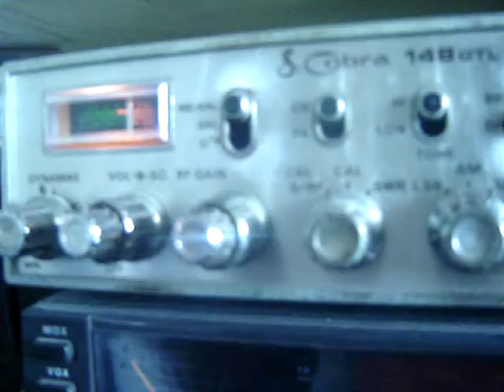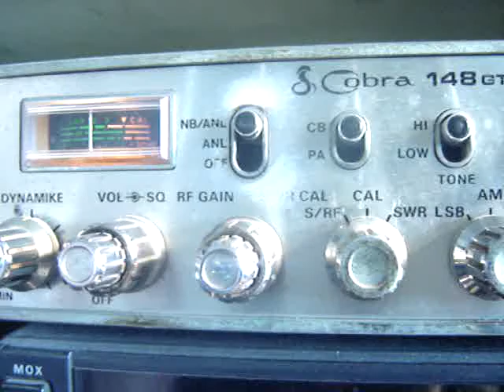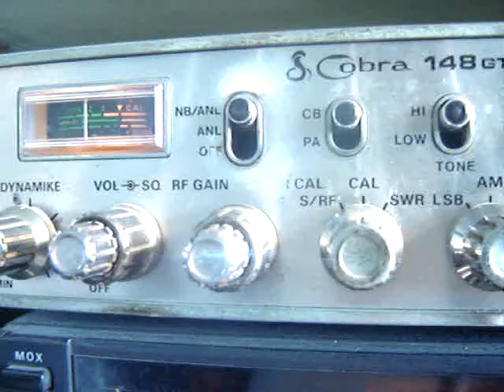10AD122 PAKO Y 10AD113 J LUIS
EL AMIGO FRANCISCO DE TUXTEPEC OAXACA LLEGANDO BIEN DESPUES DE VARIOS MESES DE INACTIVIDAD BIEN ECHO PAKO 73`S